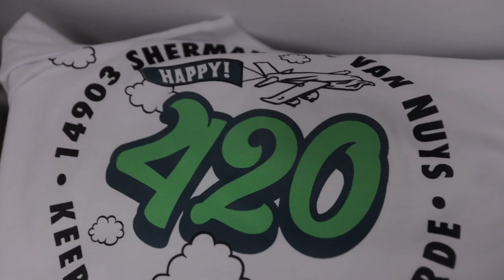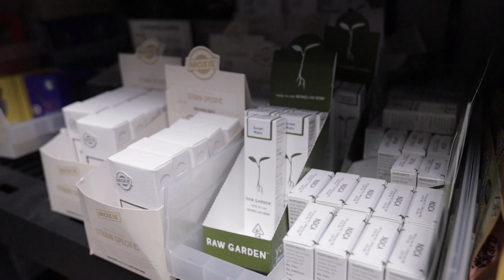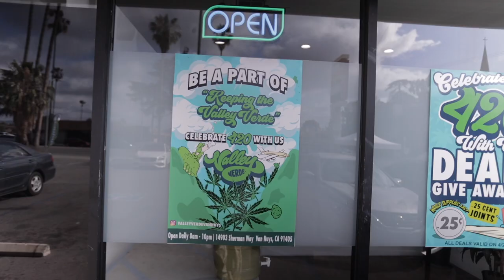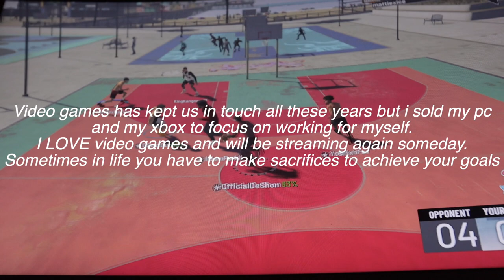LIFE AS A BUD TENDER in Los Angeles